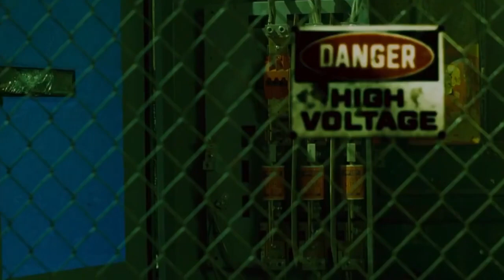Saw IV out of context